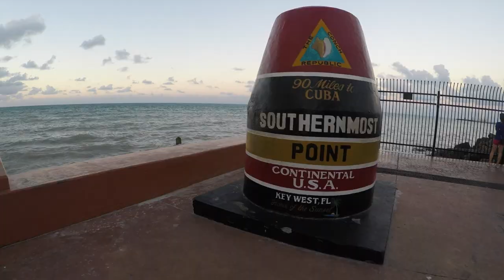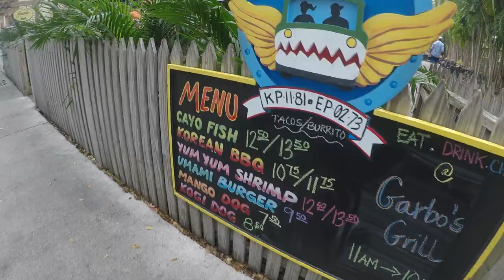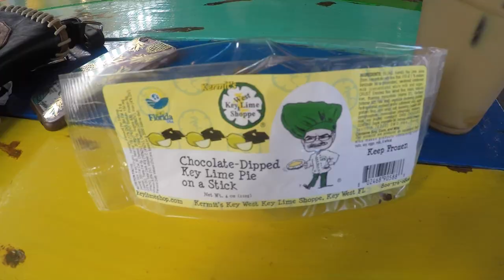KEY WEST ll Travel Diary